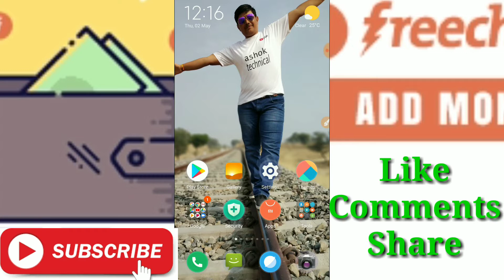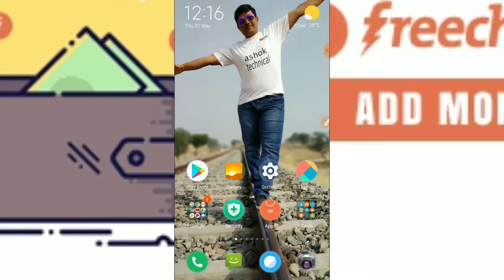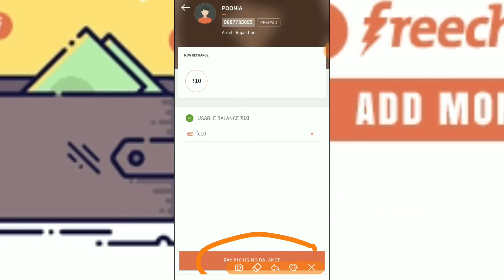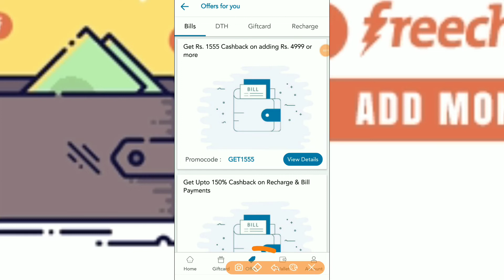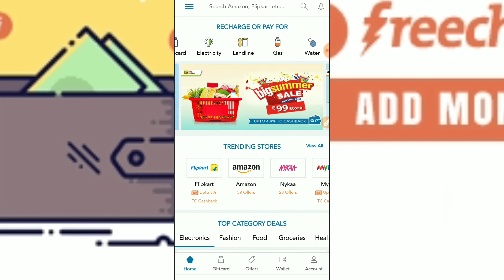💥 FREECHARGE NEW PROMOCODE TODAY 💥 ₹100% CASHBACK/ADD MONEY WALLET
offer valid all users

refer code-RQ0073L

video pasand ho to karo ❤️ se